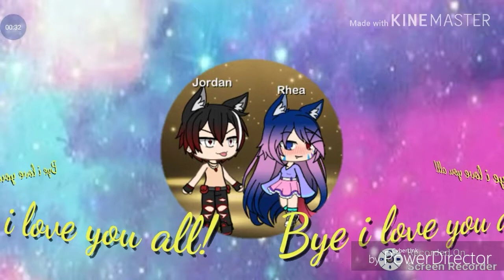Comment some DARES AND ILL DO Q&A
I'm bored
Apps:Gacha life powerdirecter
How long 10 min
Bye my lovies